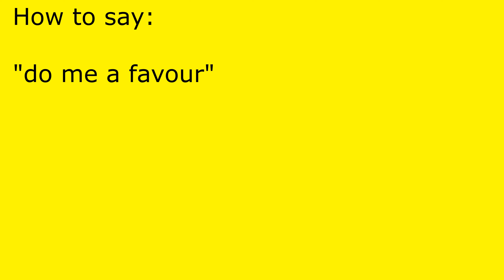How to pronounce do me a favour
do me a favour pronunciation.